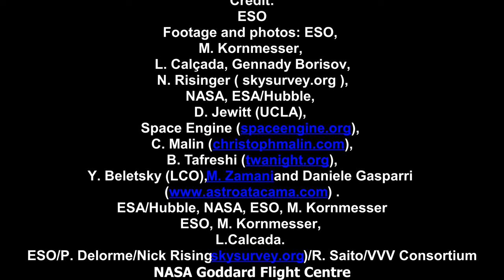What causes Earth to leave Solar System?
Hello Space Explorers,
I hope everyone is doing fine and our universe is working hard to maintain the equilibrium of physics in a perfect cosmic energy so that our lives are will sustain in our home planet called “Earth”.
What do you think if something destabilize our home planet and such event will bring a sort of apocalypse.

Is it possible for Earth to ever leave the solar system?
Yes, there are certain factors which can play a role in this hypothesis but it is possible.

A large interstellar object could disrupt the Earth's orbit by entering the solar system and passing relatively close to it while travelling through interstellar space.
The Earth and the object would exchange energy and momentum during this close encounter, or "flyby," which would also cause a disruption in the Earth's orbit. The Earth could be projected into an escape orbit that would point outside of the solar system if the object were fast, massive, and close enough.
At this time, the planets are in stable orbits around the sun. However, in the event of a close encounter between the sun and another star, the gravitational interactions between these bodies could destabilise these orbits and even result in the expulsion of Earth from the solar system.
Such stellar encounters are incredibly uncommon.
For instance, we know that in about a million years, the star Gliese 710 will pass relatively close to the sun in astronomical terms, but even this flyby is unlikely to disturb the planets.
Although it is unlikely that Earth will be ejected from the solar system anytime soon, could technology be developed to shift the planet to the point where it is ultimately ejected?
This seems unlikely because the energy needed to eject the Earth from the solar system and remove it from its orbit would be the same as sextillion (a 1 with 21 zeros after it) , megaton nuclear bombs detonating simultaneously.

What would happen if Earth were to separate from the solar system, despite the fact that such a scenario is extremely unlikely? What effects would it have if our planet ended up being thrown into the depths of the universe forever?
In interstellar space, Earth would travel until it was sucked into a black hole or another star.
The majority of Earth's life would not endure this catastrophic separation from the solar system.
The vast majority of life as we know it would likely vanish if Earth were to leave the solar system. The majority of the energy used by life on Earth comes from the sun, either directly (through photosynthetic plants) or indirectly (through herbivores and carnivores eating plants and other life forms).

In this case, Earth's temperature would decrease as it got farther from the sun. It would eventually completely freeze over. The decay of radioactive elements left over from the solar system's formation in the Earth's crust would be the last remaining natural source of heat.

Even though some "extremophiles" (animals and plants that can survive in harsh environments) might be able to make a living off of this energy, complex life would probably vanish altogether. The Earth could only sustain a temperature of about minus 230 degrees Celsius (or minus 382 degrees Fahrenheit) due to the radioactive heat. Most of the atmosphere would also freeze out at these temperatures, leaving Earth as a lifeless, icy planet hurtling between the stars.

Approximately 4.5 billion years from now, according to our predictions, our galaxy will collide with Andromeda, its nearest neighbour. The solar system would probably be severely disrupted by such a massive collision of millions of stars!

In the next 5 billion years or so, the sun is predicted to grow and swallow the Earth.

Watch:
Earth's Days Have Been Mysteriously Increasing

Credit:
ESO
Footage and photos: ESO, M. Kornmesser, L. Calçada, Gennady Borisov, N. Risinger ( skysurvey.org ), NASA, ESA/Hubble, D. Jewitt (UCLA), Space Engine ( spaceengine.org ), C. Malin ( christophmalin.com ), B. Tafreshi ( twanight.org ), Y. Beletsky (LCO), M. Zamani and Daniele Gasparri
ESA/Hubble, NASA, ESO, M. Kornmesser
ESO, M. Kornmesser, L.Calcada. Music: Mylonite - MRP (Mylonite Recordz Production)
ESO/P. Delorme/Nick Risinger (skysurvey.org)/R. Saito/VVV Consortium

NASA Goddard Flight Centre